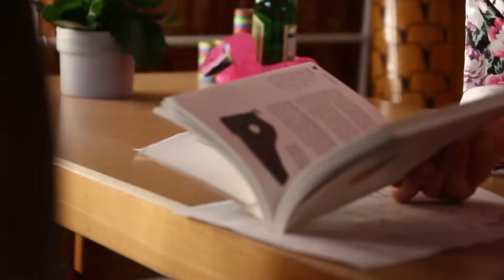Satirewochenende linksjugend ['solid] Sachsen - Exklusive Exklusion inklusive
Im Herbst 2016 entstanden im Zuge unserers Satirewochenendes in Dahlen drei Kurzfilme. Hier könnt ihr "Exklusive Exklusion inklusive" sehen, der sich mit dem neuen Teilhabegesetz beschäftigt.